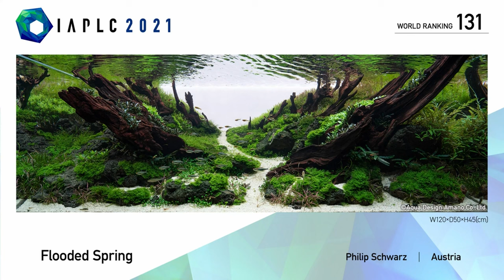Das 120cm Wettbewerbsaquarium nach 2 Jahren!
Vor ca. 2 Jahren gab es schon eine Aquarium Vorstellung vom 120cm Wettbewerbsaquarium. Es hat sich aber so viel im Aquarium verändert das wir es euch nochmal vorstellen und zeigen wollen!

Fische:
Diamant-Regenbogenfisch (Melanotaenia praecox), Neon Reisfisch (Oryzias woworae "Blue Daisy")

Pflanzen:
Riccardia sp., Helanthium tenellum, Marsilea hirsuta, Marsilea crenata, Cryptocoryne lutea 'Hobbit', Bucephalandra spp., Micranthemum montecarlo, Eleocharis acicularis 'mini', Hemianthus Callitrichoides 'Cuba', Staurogyne repens, Hygrophila pinnatifida, Cryptocoryne spiralis ‘Red’, Eriocaulon sp. “Malayattoor”; Eleocharis montevidensis, Eleocharis acicularis

Besuche unser Ladengeschäft in Wien.
Hietzinger Hauptstraße 66, in 1130 Wien
Di-Sa 12-18Uhr